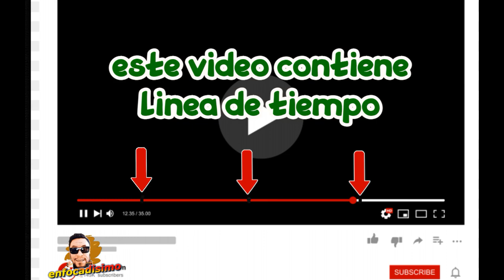🤪🤪❤️👉👉LOCURA TOTAL TRAILER REACCION SPIDERMAN 3 NO WAY HOME[MULTIVERSO CONFIRMADO]👈👈 💚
MARVEL exploto la INTERNET con este trailer y tenes que ver los SECRETOS que descubri del mismo, los FOTOGRAMAS que descubri nadie se dio cuenta.
LINEA DE TIEMPO:
00:00 INTRO
01:58 PRIMERA REACCION
05:15 ANALISIS TRAILER
07:41 SEGUNDA REACCION
10:48 CONCLUSIONES DEL TRAILER